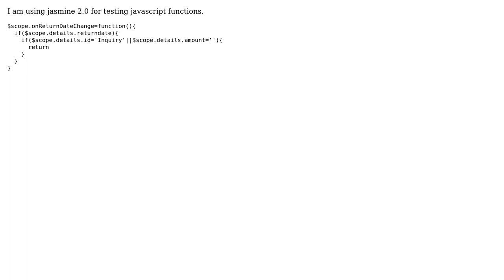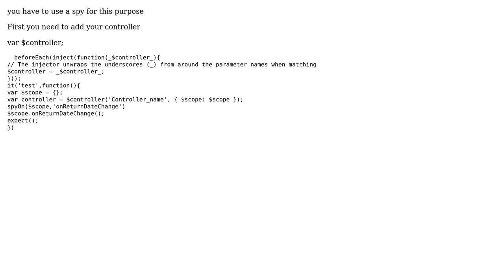How to write jasmine test case for angular js function?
With thanks & praise to God, and with thanks to the many people who have made this project possible! | Content (except music & images) licensed under CC BY-SA | Music | Images & others | With thanks to user Vikash Kumar user user3112427 and the Stack Exchange Network Trademarks are property of their respective owners. You are responsible for your own actions.